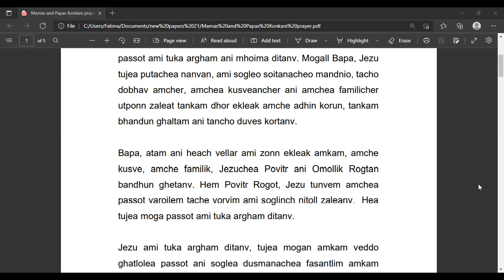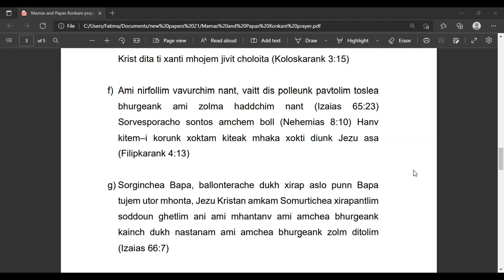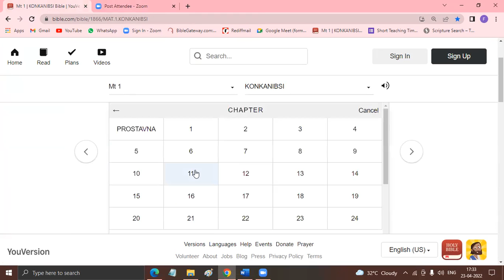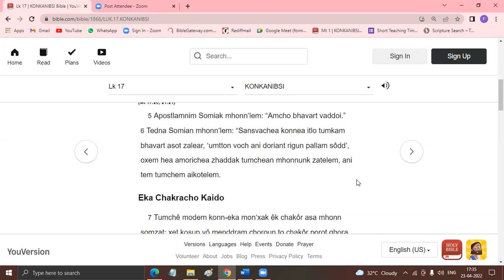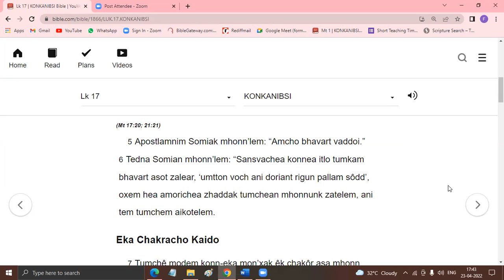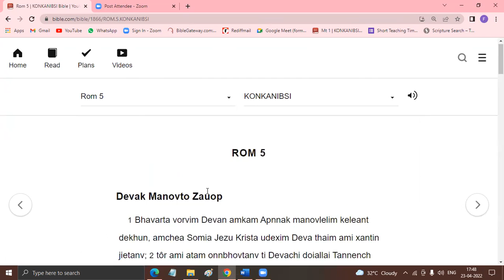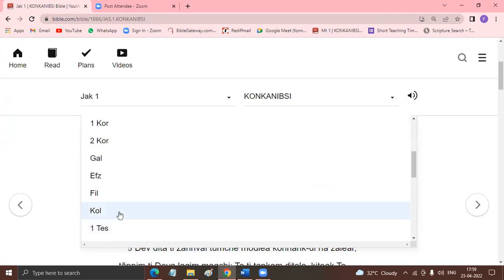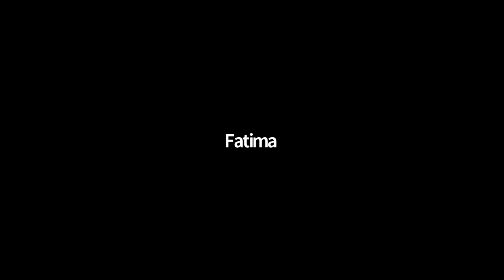Bhavart, Bogsonnem ani Moga vorvim folladik jivit | Teaching Sr. Maria - Perth